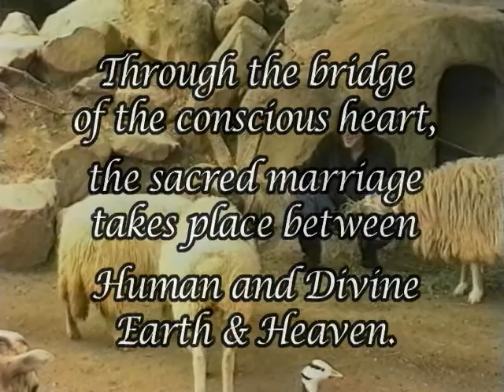Bridging Heaven & Earth Show # 208 with Harold Becker and Deva Premal & Miten Music Videos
Harold has dedicated his life to living and sharing unconditional love. His company, Internal Insights, carries the mission to "empower people through self awareness and unconditional love" and his non-profit, The Love Foundation, Inc., was formed with the intent to "inspire people to love unconditionally." Harold has blended incredible insight and intuition with humor, compassion and kindness for a strong motivational vision in all of his endeavors, which include writing, speaking and consulting.

Harold's success and powerful understanding about life is evident in his collective work including, "Internal Power: Seven Doorways To Self Discovery", New World Library, Novato, CA, 1993, "Unconditional Love - Freeing the Angel Within, Unconditional Love Is..", and a national PBS special entitled, Unconditional Love -A Guide to Personal Freedom (1997). In his desire to touch the world with a message of love, Harold founded Global Love Day, an international celebration of humanity held annually on May 1st. Harold's continuing expressions focus on universal understandings and the transcendent power of unconditional love.

Harold's exceptional awareness of life comes from his lifelong commitment to helping others. After his mother was diagnosed with cancer in 1985, Harold devoted much of his spare time working with cancer patients and their families. (She is in remission, having combined his techniques and traditional treatment.) He has volunteered thousands of hours to assist people through their, often devastating, personal traumas and happily shares his wisdom and understanding with anyone who asks.

An ambitious, self-motivating achiever, Harold worked his way through college in management positions and earned his MBA by age 25. Harold's natural talent in the business field earned him high praise and respect by all involved. In a bold move, he left a management position in the banking industry to realize his dream, based on the premise that we all have the internal power to live life freely and joyfully.

Harold has pursued a life of service, personal growth, and unconditional love and always searches for the highest and best out of every personal experience. From his workshops, TV and radio interviews, numerous public appearances, post prison/ addiction outreach program, and community leadership roles, Harold's forthright approach conveys his message directly with the confidence and power of one who knows Love.